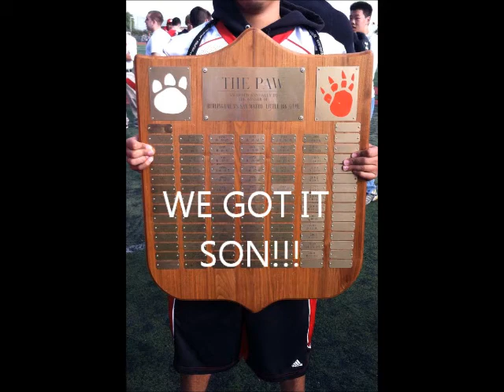Little Big Game 2011 Documentary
Kevin Mohr and Austin Flowers
3rd Period Dowd English Documentary
Little Big Game 2011